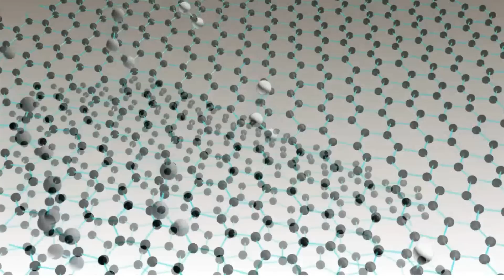Dlaczego grafen? | Łukasz Kaczmarek | TEDxPiotrkowskaStreet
Co stanowi wspólną płaszczyznę, która łączy takie technologie jak: elastyczna elektronika, miniaturyzacja komputerów, ultra pojemne baterie, panaceum na choroby cywilizacyjne, ultra wydajne i tanie źródła napędów przyszłości… Jest nią GRAFEN, który obecnie wytwarzany jest w Łodzi w oparciu o amerykański i europejski patent. Jego Twórcami są naukowcy z Instytutu Inżynierii Materiałowej Politechniki Łódzkiej.

 Łukasz Kaczmarek – Professor and Deputy Dean of Lodz University of Technology, Head of the Department of Space Engineering and Functional Materials. Vice President of the Association of Polish Inventors and Rationalizers, three times awarded by the Ministers of Science and Higher Education. Co-author of five patents. Co-founder of the spin off company Advanced Graphene Products involved in the production and modification of large-area graphene.